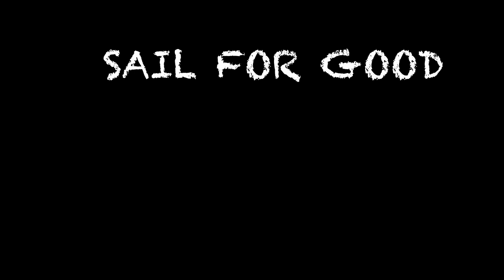Sail For Good - Family Sailing Expedition Around The World Swan 57 s/y Panacea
Sail For Good expedition is a private non-profit initiative based on a sailing adventure around the world during 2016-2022 by Meretniemi family from Finland with three children. The goal is to experiment new ways to utilize technology and digital learning methods to enable education for all children anywhere, anytime.